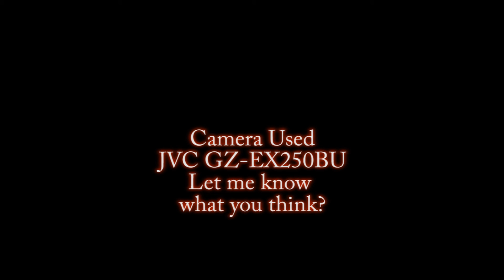Slow Motion Camera test with JVC GZ-EX250BU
Still have some bugs to figure out on the Slow Motion setting. Still very cool for such a budget camera. If anyone knows some tricks to getting a crisper image when the slow motion setting, please let me know.

Kershaw OD-2
Kershaw Blur 1670RD
Springfield XDs
Anarchy Zippo